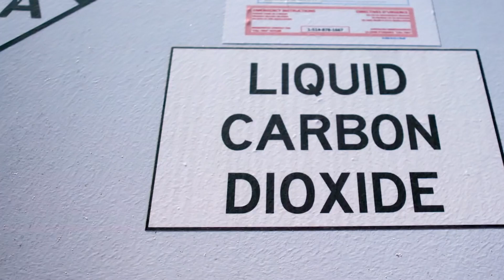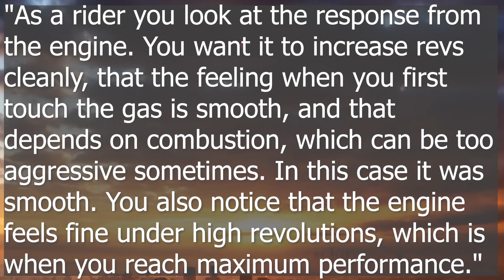Repsol Honda is Developing a New Synthetic Fuel Using Renewable Sources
We all know that we need to find ways to lower our carbon foot print, now in motorsports its difficult. Because there is a passion, and a love for the rumble of a combustion engine. The thing is the people that love cars and motorcycles, are the people that watch these races. And people that really love cars love the combustion engine. We want vibrations, sounds and everything else that go with it. So if they made everything electric they would lose a massive part of their viewers and fan base.

Luckily there are other ways to lower the emissions of  race cars and bikes. Synthetic fuels and alternative fuels. And this is exactly what MotoGP and F1 are looking into. MotoGP is looking at having new mandates By 2024, in which the fuel in all MotoGP™ classes will be of minimum 40% non-fossil origin. And they want to be fully synthetic by 2027. You see MotoGP has the resources to test and develop these fuels. Same with the F1 And Porsche, they are both already looking into this and are also busy developing 100% sustainable and renewable fuels.

And the idea with these fuels are to be drop in. They want to develop a fuel that can be used in any car or motorcycle with out modifying the engine. At most a tune and you are good to go. On top of that the goal is to have a fuel that is not only drop in, but that also doesn’t affect performance. So the vehicle should ride or drive exactly as intended by the manufacturer. This means that there would be no excuse to adopt the fuel and use it in your vehicle